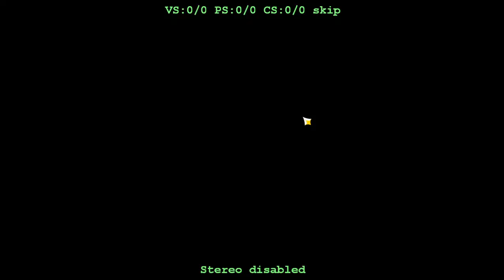ah! kimochi yokatta